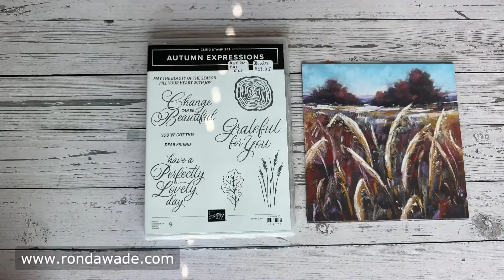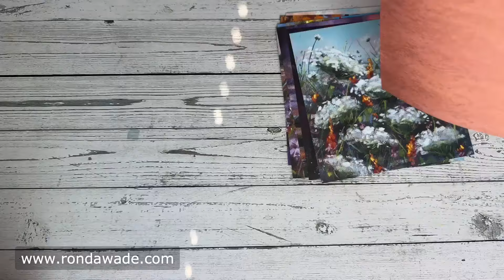New Mini Catalog Sneak Peek Day 1...Autumn Expressions with Ronda Wade and Stampin' Up!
Ordering link for sale to qualify for the 5 free cards.